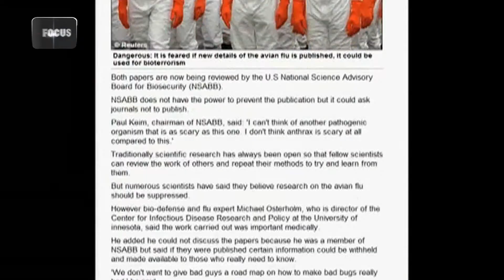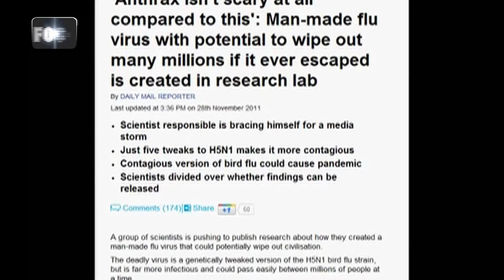نايف التركي مشروع تخرج فوكس اكاديمي2015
مشروع تخرج للاستاذ نايف التركي من فوكس اكاديمي  2015 لشهر اغسطس 2015 لدورة التقديم التلفزيوني المستوى الاول  يتحدث عن فلسطين والبحرين والاتفاقيات مع دول الخارج
 وهذا نموذج عن كيفية الإلقاء وتطوير الصوت والتقديم الإخباري التلفزيوني والتعامل مع الكاميرا  خلال فتره قصيره